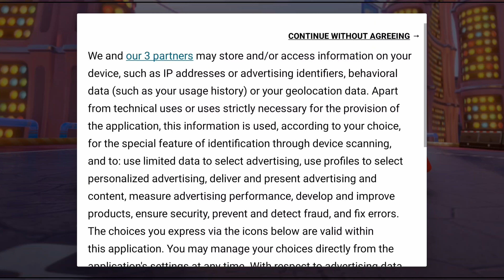Disney Speedstorm - GamePlay Android iOS Full HD Walkthrough Tutorial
📱Game description

Drift into the ultimate hero-based combat racing game, set on high-speed circuits inspired by Disney and Pixar worlds. Master each character’s unique Skills on the racetrack and claim victory in this thrilling arcade racing experience from the creators of the Asphalt series!

DISNEY & PIXAR GO FULL BATTLE RACING

An incredible cast of characters, including Sulley, Beast, Mickey Mouse, Mulan, Baloo, Captain Jack Sparrow, and more, are suited and revving up for racing combat. Upgrade each Racer’s stats and make the most of their unique Skills that can impact the outcome of a single race and dramatically change the way you play the game!

ARCADE RACING REDEFINED

Anyone can pick up and play Disney Speedstorm, but mastering skills and techniques like timing your nitro boosts, precisely drifting around corners, and adapting to dynamic track environments are crucial to dominating each race.

RACING TOGETHER HAS NEVER BEEN EASIER

Pick your Racer and speed through action-packed tracks solo, or challenge friends in local and online multiplayer modes. You can even face off with players from around the globe to become an online legend.

DISNEY- & PIXAR-INSPIRED RACETRACKS

Start your engine in environments inspired by some of your favorite Disney and Pixar films. From the docks of Pirates of the Caribbean’s Kraken Port to the wilds of The Jungle Book’s Jungle Ruins or the Scare Floor from Monsters, Inc., you can experience these worlds from a fresh, exciting perspective geared specifically for racing!

CUSTOMIZE TO YOUR OWN STYLE

Choose your favorite Racer’s suit, a flashy kart livery, and show off stylish wheels and wings -- all of this and more is possible with the extensive customization features in the game!

NEW CONTENT RACING YOUR WAY

The action never slows down thanks to fresh seasonal content always around the corner. New Disney and Pixar Racers will be added regularly, bringing special skills for you to master (or overcome), and unique tracks will be created often, to pump fresh strategy into the mix. Support Crew characters, environments, customization options, and collectibles will also drop in regularly, so there’s always more to experience.

This app allows you to purchase virtual items within the app.

Please note that this game contains in-app purchases, including paid random items.